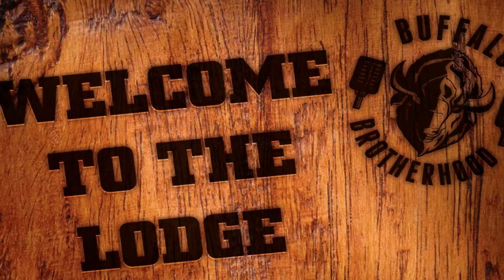Buffalo Brotherhood PodCast #132 - Golf With Friends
Twitter
Follow the Show @BOBcastNation
Ryan @BuffaloCast
Mike @FooMann2
Doug @RefriedEvil